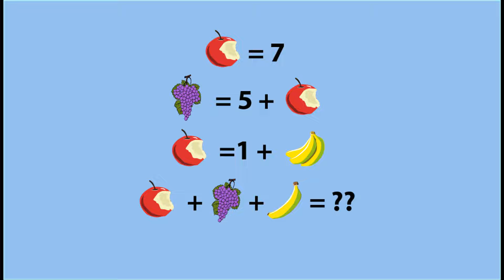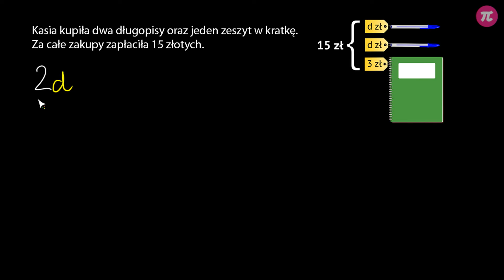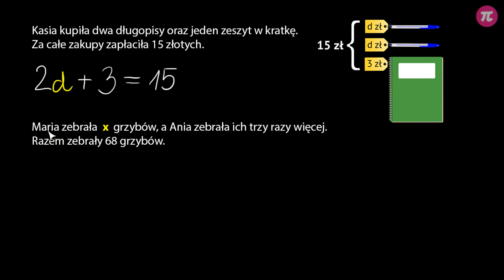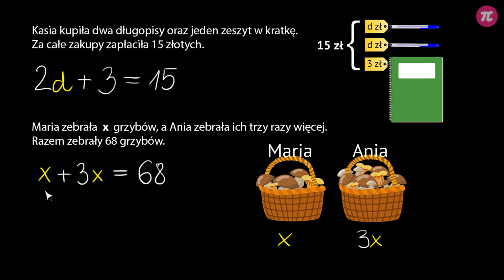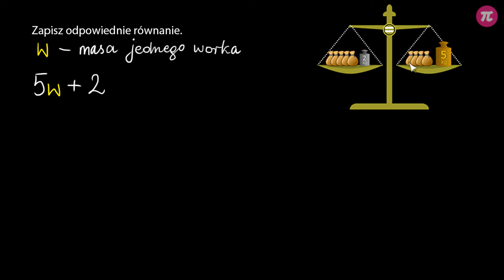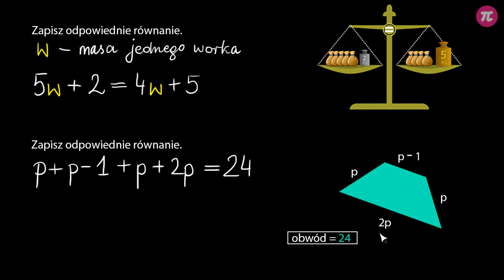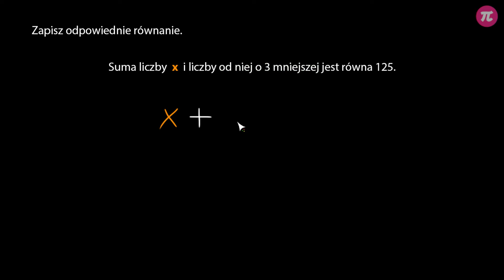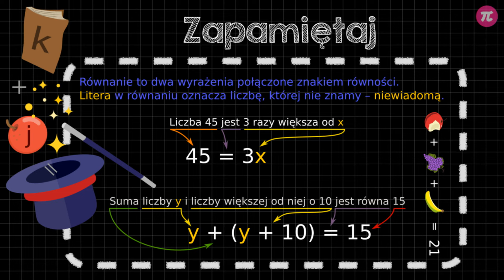Zapisywanie wyrażeń za pomocą równań #1 [ Równania ]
Z tej wideolekcji dowiesz się:
  - jak określić, co jest niewiadomą,
  - jaką literą określić niewiadomą,
  - jak ułożyć i zapisać równanie opisujące treść zadania.

PLAYLISTA
Ta wideolekcja jest częścią playlisty [ Równania ]:
Z tej playlisty dowiesz się, jak zapisywać równania, jak rozwiązywać równania oraz poznasz odpowiedź na pytanie, ile rozwiązań może mieć równanie. Dowiesz się, że równania można mnożyć obustronnie, dzielić obustronnie, że od obu stron równania można odjąć tę samą liczbę oraz do obu stron równania można dodać tę samą liczbę. Nauczysz się rozwiązywać równania z ułamkami oraz takie, w których występują nawiasy. Dowiesz się także, w jaki sposób oraz dlaczego przekształcamy wzory.

Tutor: Tymoteusz Zdunek
Konsultacja: Maria Mędrzycka
Grafika podsumowania: Valeriia Malyk
Materiały: Valeriia Malyk, Agnieszka Opalińska
Redakcja: Małgorzata Załoga
Napisy: Małgorzata Załoga, Раїса Скорик